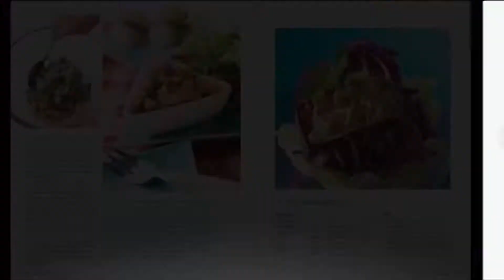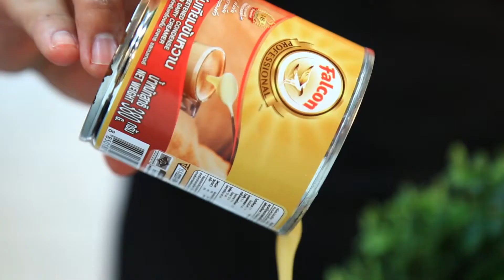Modern 9 Cooking By Yingsak // Bakery Lover 2-05-60 Break 1